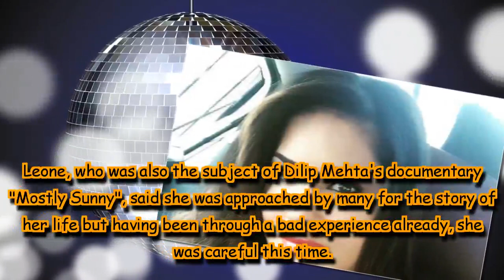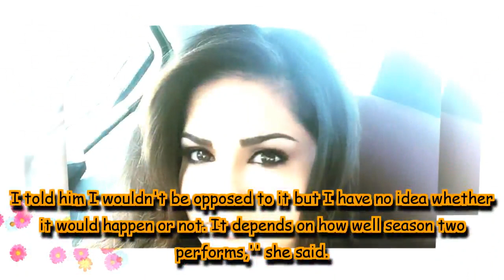Here is what Karenjit Kaur's star Sunny Leone has to say about her past